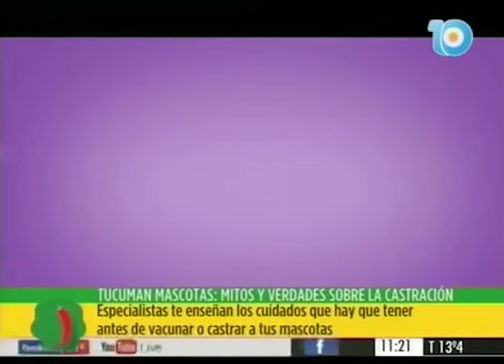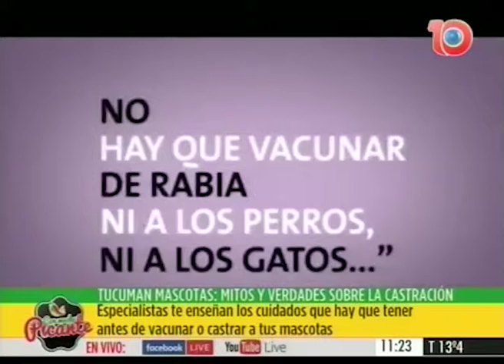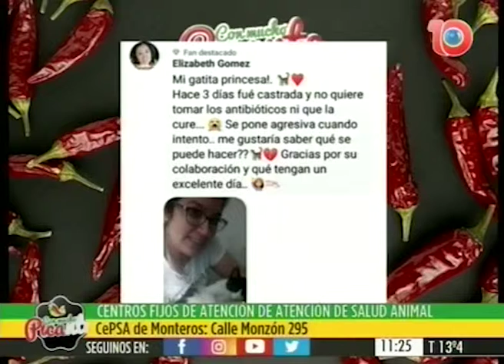CMP Mascotas: mitos y verdades sobre la castración | 21/5/2019